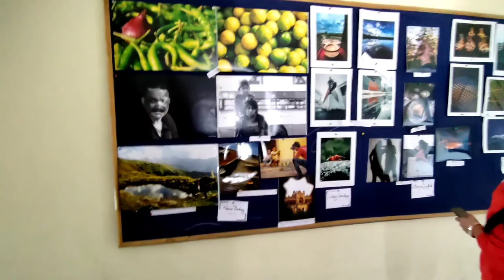first day of University | Himgiri zee University | BJMC | 2021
follow  me in Insta -: _rishi_bharatdwaj_

sukriya ❤️